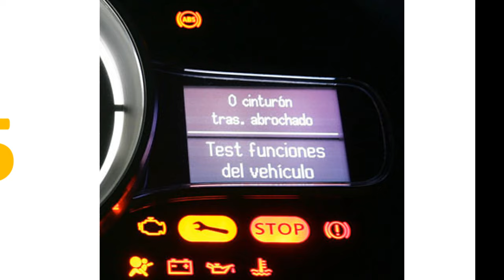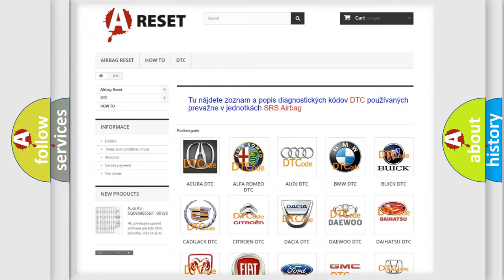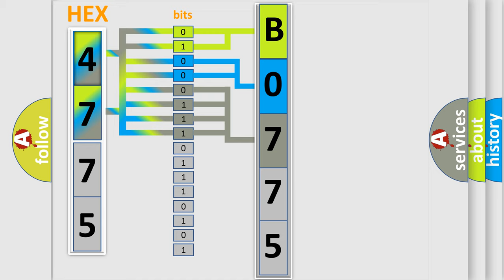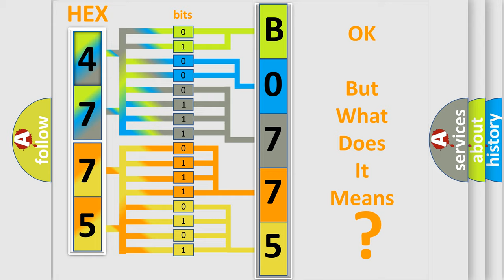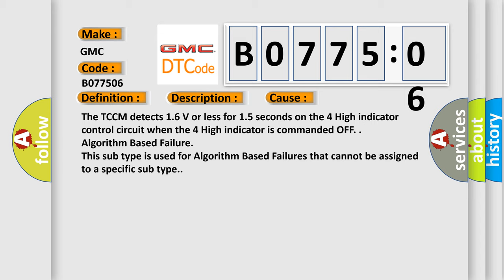DTC GMC B0775-06 Short Explanation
Contents:
0:21 Basic DTC analysis according to OBD2 protocol standard.
1:48 Insight into programming
2:58 A diagnostically understandable description of the Diagnostic Trouble Code
3:05 Basic error definition

Make:
GMC
Code:
B0775 06
Definition:
4 High Indicator Circuit Short to Ground or Open
Description:
B0775 06 Ignition ON. System voltage 10-18 V. Instrument panel lights not dimmed. Daylight running lights MUST be commanded ON. Circuit tested when the 4 High indicator is commanded OFF.
Cause:
The TCCM detects 1.6 V or less for 1.5 seconds on the 4 High indicator control circuit when the 4 High indicator is commanded OFF.